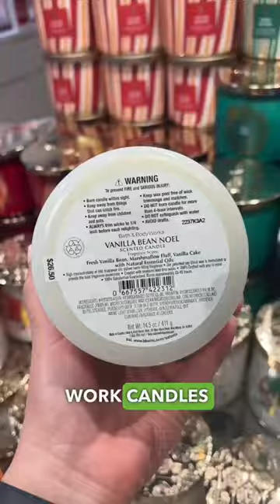4 non toxic candles at the end!